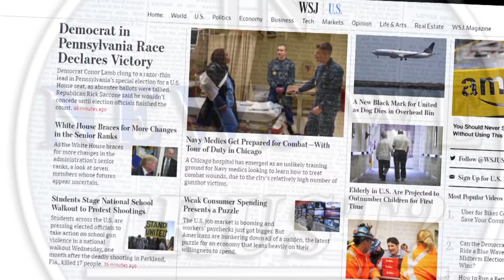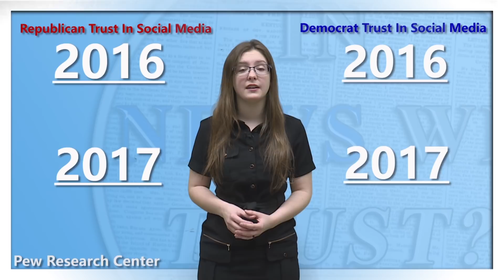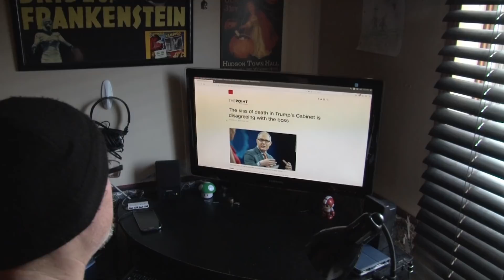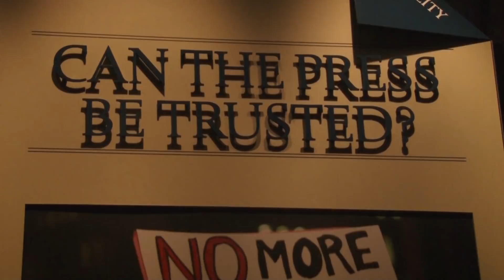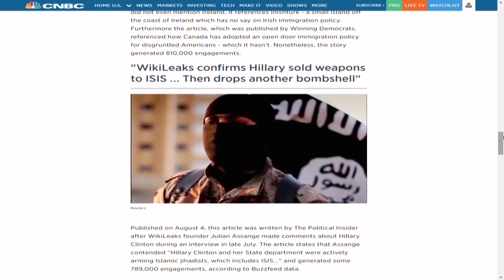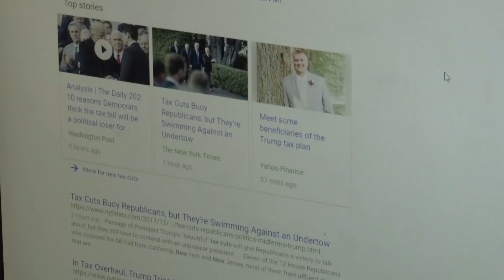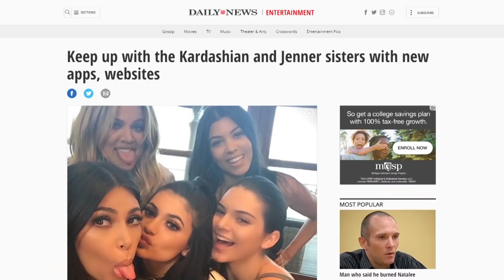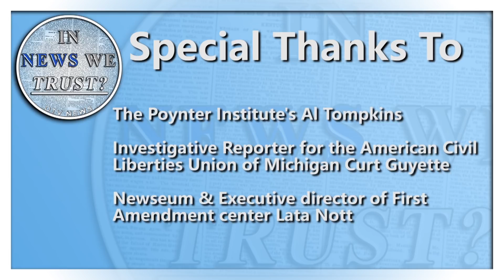In News We Trust?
During this special we’ll give you a look into the world of journalism and present views from all sides. Can we break down the barriers between the public and the media? Will people ever again be able to say “In News We Trust?”
Go to DTVNews.org for web extras and links